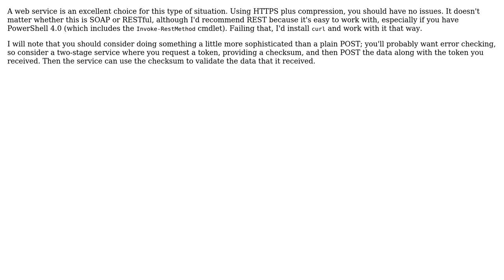A Web Service to collect data from local servers every hour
With thanks & praise to God, and with thanks to the many people who have made this project possible! You are responsible for your own actions.